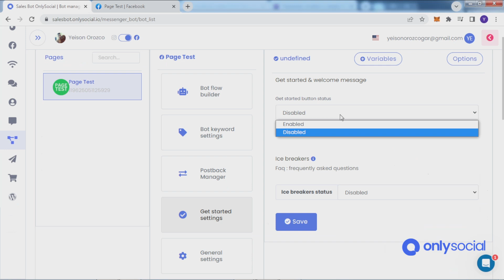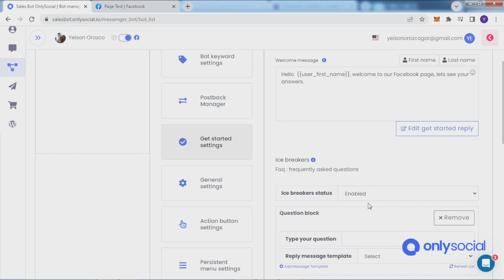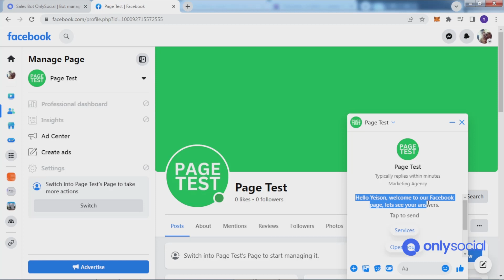How to Customize Welcome Message and Icebreaker on Messenger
Welcome to our video tutorial on how to customize the Welcome Message and Icebreaker on Messenger! This comprehensive guide will show you how to create engaging and personalized experiences for your audience by tailoring the initial interactions in Facebook Messenger.

Through step-by-step instructions, you'll learn how to modify the Welcome Message and Icebreaker to better resonate with your customers, improve user engagement, and drive positive results for your business.